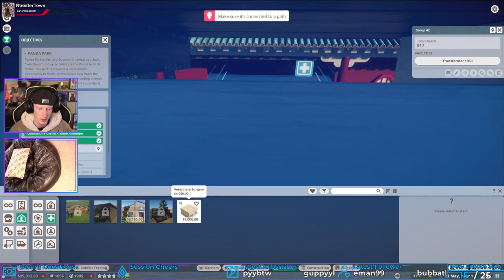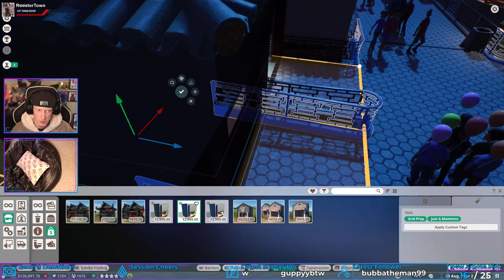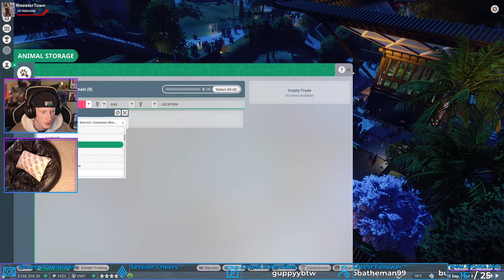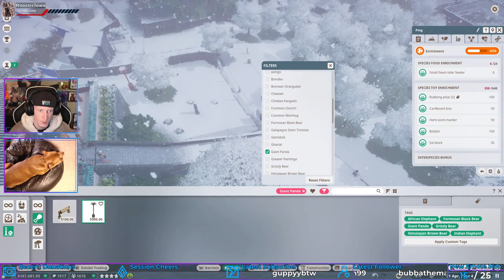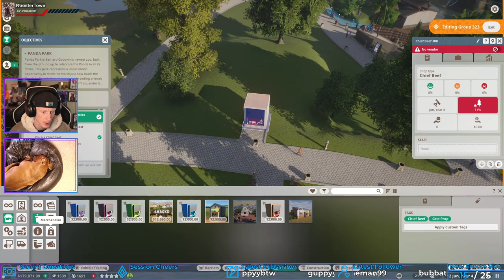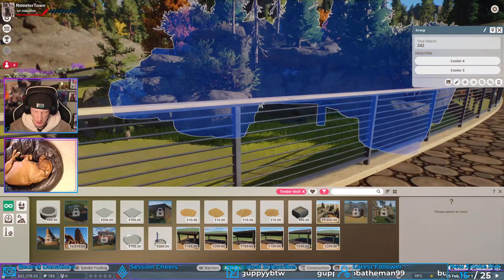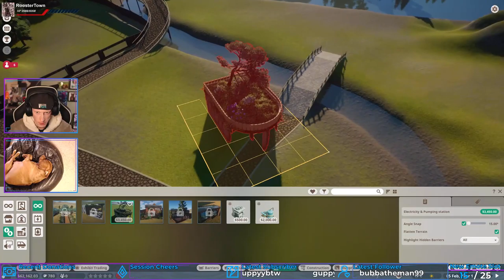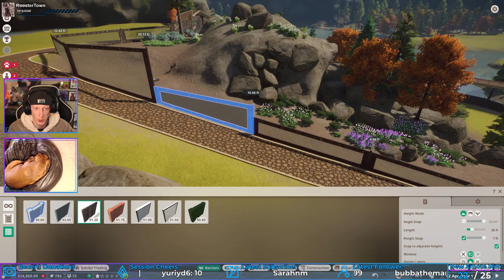Panda-Monium! | Planet Zoo #2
Look at all my Pandas!